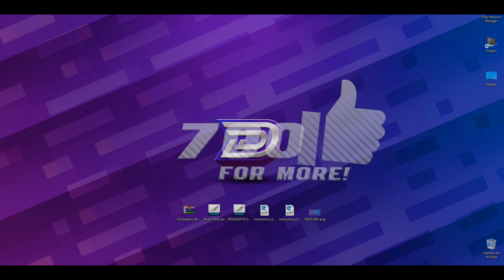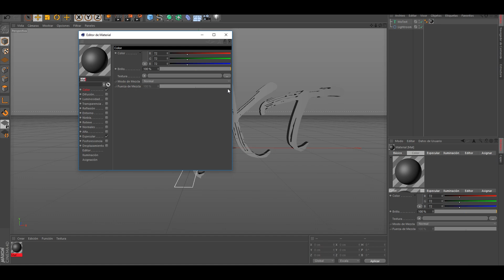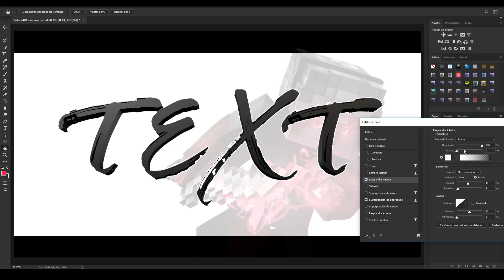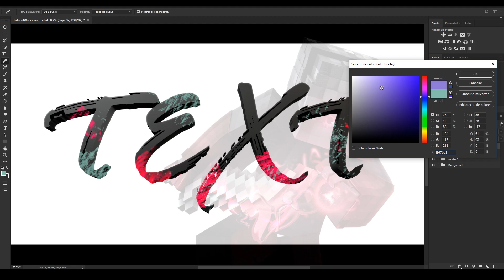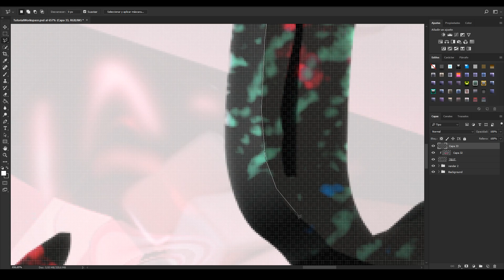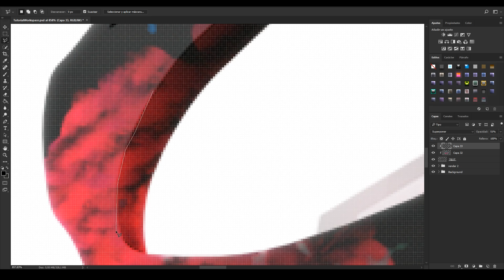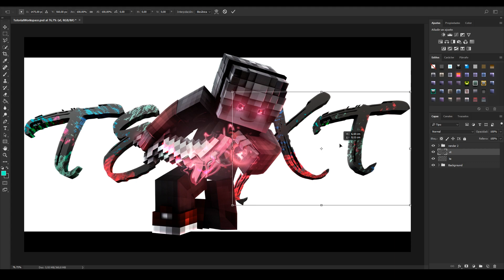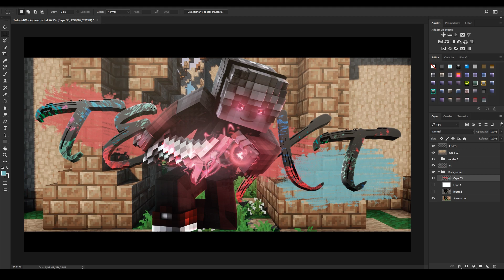Tutorial » How I make my Text (+ BRUSH PACK) [Minecraft Graphics]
Hey, i'm DRS and welcome to my second Tutorial. Can we reach to 700 likes for more?
You can active Substitles if you are english. Enjoy :D

   Includes:
   - 18 different brushes for Minecraft Designs
   - One of my personal brushes.
   - 2 little tutorials (Spanish & English)

► Packs and models used:

    »  VIBRANT Screenshots Pack V3 (it's the screen of behind. So this pack will be available in January 2018)

   » Public Skype: drslambrio

► Programs for Graphics:
     Cinema 4D R15 & Photoshop CC 2017

► Programs for Speedarts:
     Shadowplay (Screen Capture)
     Adobe Premiere CC 2017 (Editing)

--  DrsGraphics